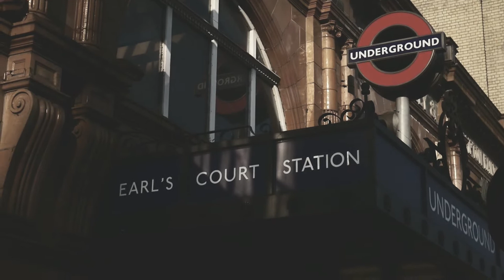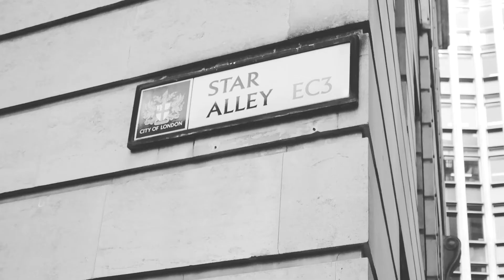Patrick Hamilton Hangover Square in London and Sussex.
Strange books.

J.D. Strange reads from the novel Hangover Square and discusses the writer's history and importance as a great 20th Century London novelist.